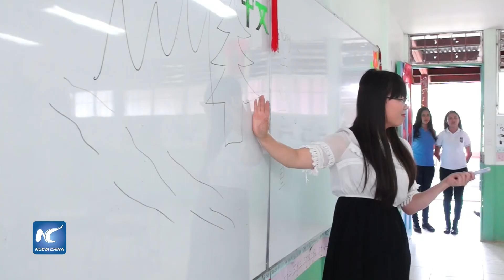Programa "Hablemos Mandarín" brilla en Costa Rica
Hablemos mandarín”, es un proyecto que fue presentado por el Ministerio de Educación Pública (MEP) en alianza con la Embajada de China en Costa Rica. En su primera etapa alcanzará a 380 estudiantes de 6 instituciones.